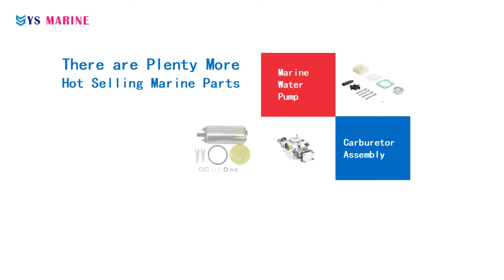68T-14301-11 10 20 30 00 Carburetor Carb Assy for Yamaha Outboard F 8HP 9.9HP 4T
Specifications

Aftermarket Brand: YS Marine
For Yamaha Outboard F 8HP (4 strokes) engines.
Carburetor Assy(Carburetor)

YS Marine Co.Ltd. focus on Outboard Parts, Inboard parts, Marine accessories and other spare parts selling.
Specialize in performance marine parts
Strong engineering and R&D capability